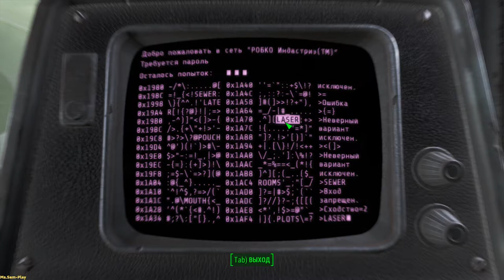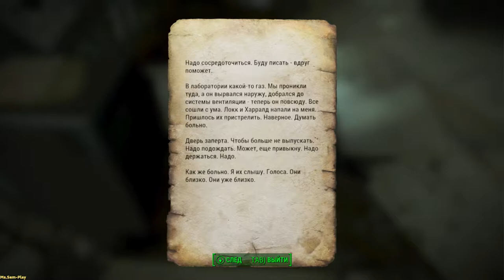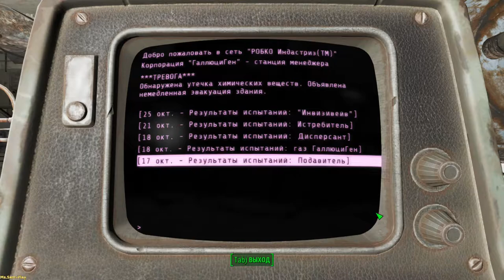Fallout 4 ➤ Gas delivery(Доставка газа) №26